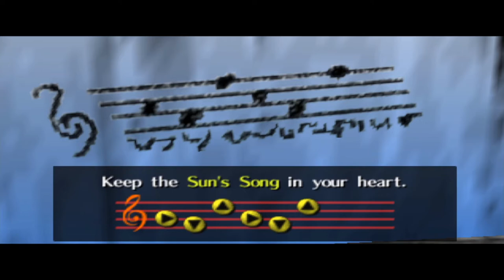Lets Play Ocarina of Time Master Quest Episode 9- Squirrel's Sudden Death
Disaster strikes as Squirrel and Lonk encounter their first ReDead and promptly ends the encounter... But never fear! Our Hero of Time with renewed vigor delves back into the Tomb of the Royal Family to do battle once again!

With a newfound song in the books, and control of the Sun and Moon now under his control, Laink can now rest easy knowing that ReDead will never be quite the threat they were again.

Squirrel decides that now is the time for all good Lynk's to head to the Lost Woods and look for Saria to tell her the great news about our quest to SAVE THE WORLD! She shares another new melody and the Magic Sweet Potato of Fairies gains even more power!

What possibilities can these new songs unlock? Find out NEXT TIME on Heffalump and Squirrel Play Ocarina of Time Master Quest!